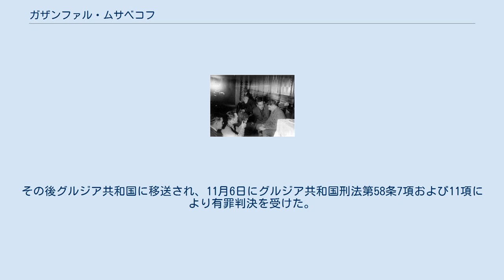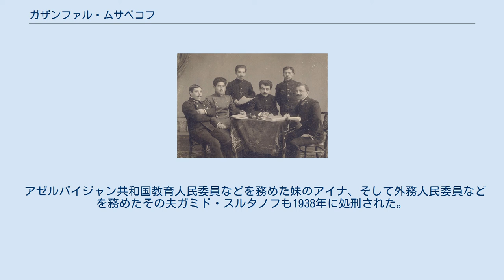ガザンファル・ムサベコフ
アゼルバイジャン・ソビエト社会主義共和国中央執行委員会議長
アゼルバイジャン・ソビエト社会主義共和国の首相
アゼルバイジャン・ソビエト社会主義共和国の農相
ガザンファル・マフムード・オグルィ・ムサベコフ（ムサベヨフ）（ロシア語: Газанфар Махмуд оглы Мусабеков、現代アゼルバイジャン語: Qəzənfər Mahmud oğlu Musabəyov、1888年7月26日 - 1938年2月9日）は、ソビエト連邦で活動したアゼルバイジャン人の政治家。
ロシア語父称はマフムードヴィチ (Махмудович) とも。
 聖ウラジーミル帝立大学時代のムサベコフ（左端・1913年） 1888年7月26日（ユリウス暦14日）、ロシア帝国バクー県ペレビディリの裕福な（または貧しい）農家に生まれた。
クバの小学校から第一バクー実科学校に進み、1911年に卒業して翌1912年にキエフの聖ウラジーミル帝立大学 (ru) 医学部に入学。
在学中もアゼルバイジャン人学生らと違法な政治団体を組織して弾圧を受けたが、1917年に大学を卒業し、医師免許も取得した。
 二月革命後はクバ・ソビエト執行委員会議長を半年間務め、同時に貧民に対して医療補助も施した。
1917年7月11日にはクバ郡 (ru) 食糧委議長に選出され、12月からはバクー県食糧委副議長に就き、アレクサンドル・ベグザジャン議長の下で働いた。
翌1918年4月にバクー・コミューンが成立すると、そのバクー県・ダゲスタン州食糧委員に任命された。
コミューンの崩壊後はアストラハンに移ってガミド・スルタノフ、ダダシュ・ブニアザーデらと活動。
ナリマン・ナリマノフとともにムスリム軍病院を設立し、その主治医を2年間務めた。
同年にボリシェヴィキ党員となり、8月から1920年4月までは党アストラハン委ムスリム局議長、同時期にはヒュンメトのアストラハン支部長およびザカフカース・ムスリム問題執行委員でもあった。
 ムサベコフとヨシフ・スターリン（1928年の第4期連邦中執委にて） 1920年4月にはロシア共産党政治局の決議によって赤軍のアゼルバイジャン侵攻に参加し、4月28日からアゼルバイジャン社会主義ソビエト共和国の農業人民委員、貿易・産業人民委員を、1921年5月19日までアゼルバイジャン臨時軍事革命委員、1922年まで食糧人民委員を務め、1921年夏にはアゼルバイジャン共産党中央委幹部会員、クバ郡非常委員に就き、教育人民委員部、外務人民委員部、高等経済会議でも勤務した。
同年7月から翌1922年11月まではコミンテルン執行委員候補、後には執行委員となった。
 1922年4月のジェノア会議にナリマノフが出席した際にはアゼルバイジャン共和国人民委員会議議長を代行し、翌5月7日から1930年3月までは正式に人民委員会議議長を務めた。
1925年5月21日からはソビエト連邦中央執行委議長の一人となり、プロレタリア国際主義の宣伝者として活動。
12月31日からは連邦共産党中央委員候補にも選出されている。
1929年9月から1931年12月15日まではアゼルバイジャン共和国中央執行委議長に就き、この間に農業の機械化・集団化・灌漑拡大・暴動鎮圧などに役割を果たした。
1931年11月12日から1936年12月5日まではザカフカース連邦共和国中央執行委議長に就き、民族間交流と農業の発展に注力した。
 ムサベコフはアゼルバイジャン共産党中央委や連邦党ザカフカース地方委幹部会の局員に選出され、第14回から第17回までの連邦党大会とコミンテルン第3回大会にも出席した。
しかし、連邦中央執行委議長に在職中の1937年6月23日に党中央委から除名され、7月25日にモスクワの自宅で逮捕された。
その後グルジア共和国に移送され、11月6日にグルジア共和国刑法第58条7項および11項により有罪判決を受けた。
さらに翌1938年2月9日に連邦最高裁軍事参議会によって死刑判決を下され、同日NKVD刑務所で処刑された。
遺体はドンスコイ修道院で火葬された。
その後、ムサベコフは1956年（または1959年）に名誉回復と党籍回復がなされた。
その名はバクーの通りに残されている。
 アゼルバイジ...